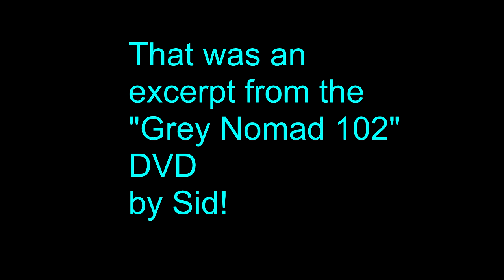Fishing - Triple Your Hookup Rate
Following the huge success of my "How to Cast Like a Champion" video, here's a quick but essential tip about hooks. So simple, most fisher-people kinda ignore it - and wonder why they don't catch many fish.
In just 2 minutes, I show you how to test your hooks, then a couple of really important sharpening tips.
Sid